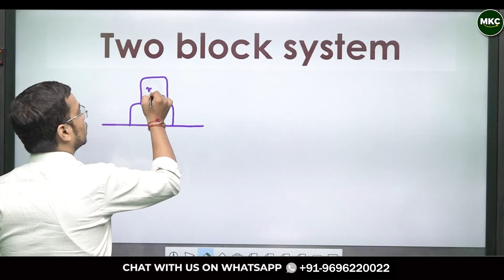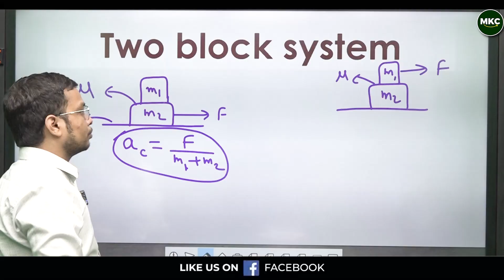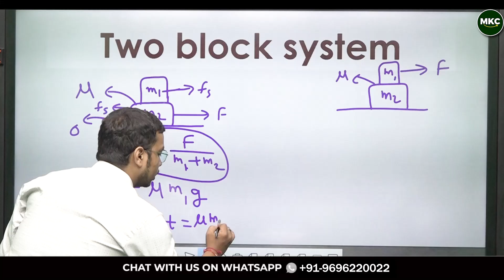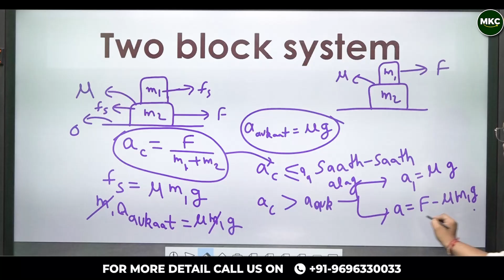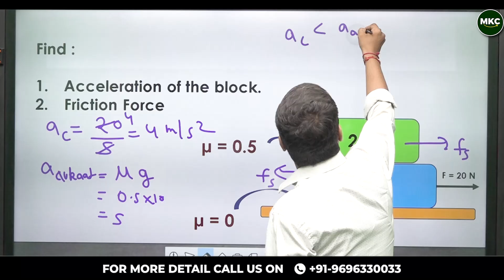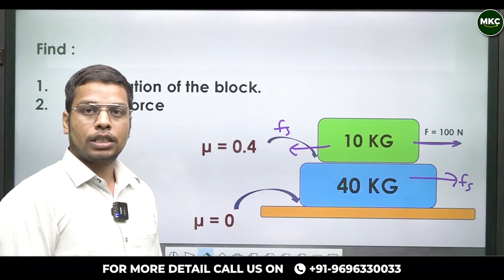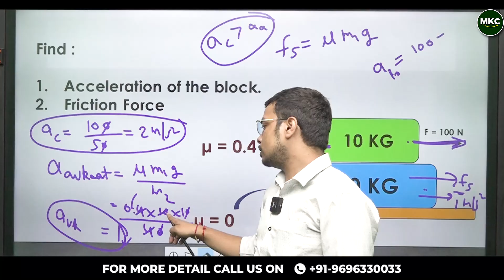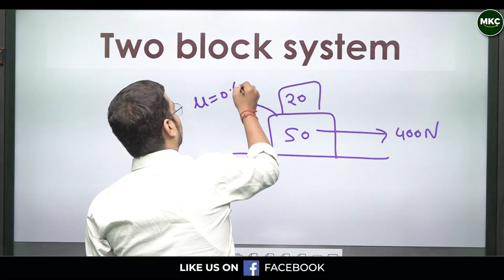NDA + JEE 2025 || Solve Two Block System Problems in 10 Seconds! ⏱️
Master the Two Block System with our quick and effective solving techniques! ⏱️ In this video, we'll show you how to tackle Two Block System problems in just 10 seconds, making it easier for you to excel in your NDA and JEE 2025 exams. Perfect for students looking to enhance their physics skills and speed up problem-solving. Don’t miss these essential tips!

Major Kalshi classes Pvt. Ltd. is a well-known and Trusted Defense Organization in India. For the last 17 years, this academy trained thousands of defense aspirants in India. We provide several new talents to the Indian army in different categories like the Navy, Airforce, NDA etc. Join Major Kalshi Classes for complete and thorough preparation of all Defense Written Exams, Phase 2 (PFT/GD/SRT), Pre-Medical and SSB Interview.